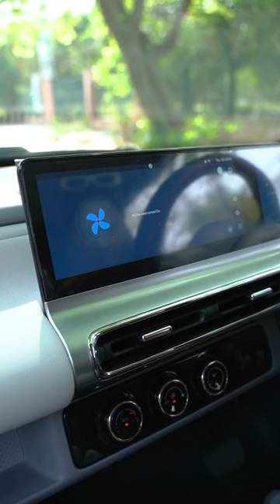MG Comet EV: Your ideal mobility partner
Are you considering switching to EV soon due to the immense environmental benefits associated with it? 🌱

Well you are in luck because under section 80EEB you can claim interest amount deduction on loan taken to purchase an electric vehicle (Taken before 31st march, 2023). 🙌🏼

If you are still confused by the actual costs associated with it - check out e-Amrit portal by the Govt. of India which has a journey cost calculator where you can compare the actual costs associated with an EV and petrol vehicle. 🫡

As someone who’s always been conscious about my carbon footprint, I was really excited to try out the new MG Comet which is an eco-friendly and technologically advanced car. 🌷

First of all, let’s talk about the design!
The MG EV is sleek, stylish, and definitely a head-turner on the road. But it’s not just a pretty face - this car has some seriously advanced features that make driving a breeze.🍃

I was blown away by how smooth the ride was and how easy it was to navigate around the city. Plus, with its state-of-the-art infotainment system and advanced safety features, I felt incredibly connected and safe on the road.🙌🏼

Are you planning on trying out an EV soon? ✨